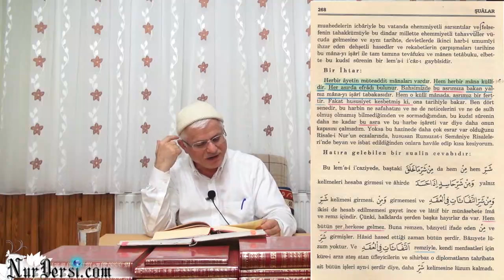Psikoloji-259 (Mukaddes Çilem)